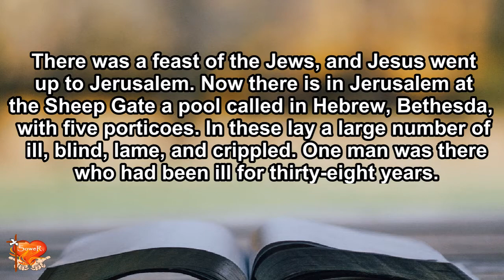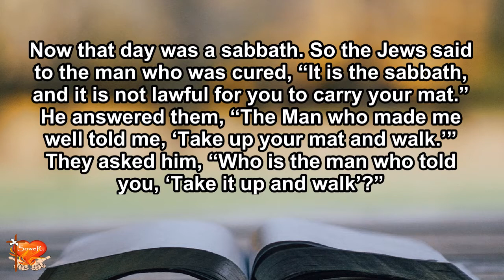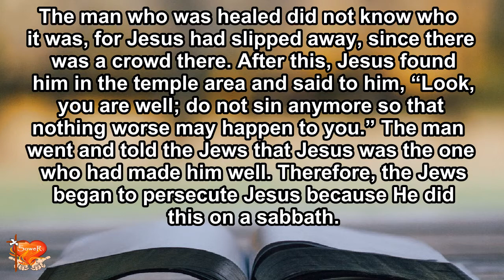Gospel for Today | March 29, 2022